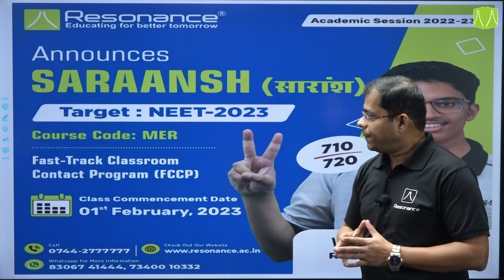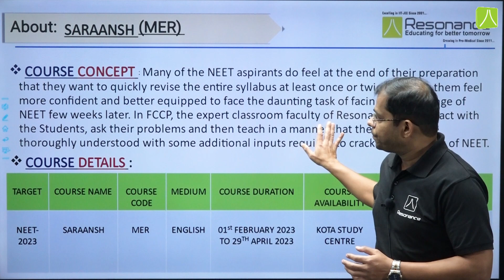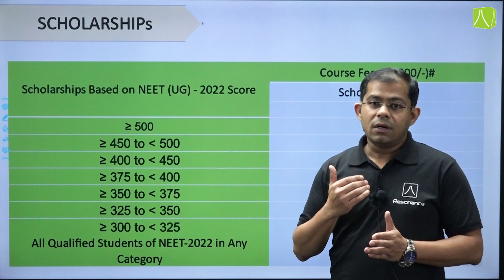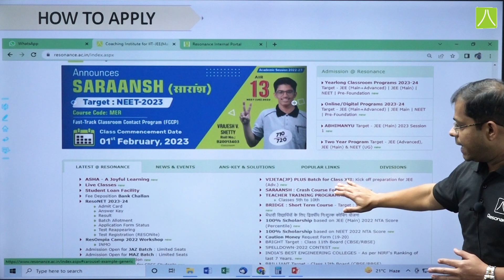Saraansh Course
About Resonance